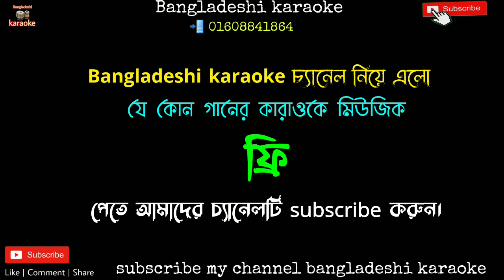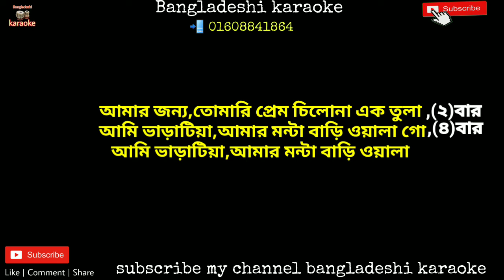আমি ভাড়াটিয়া আমার মনটা বাড়িওয়ালা কারাওকে,বাউল কারাওকে,bangla karaoke,